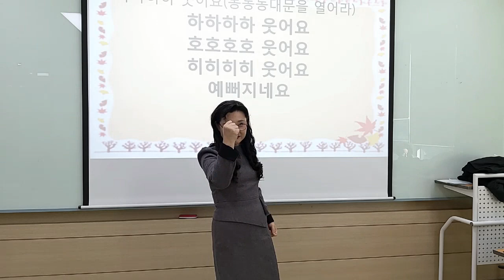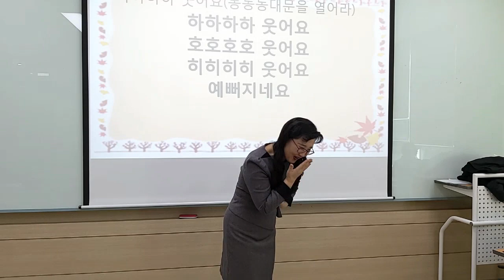[하하하하 웃어요] 손유희/ 집중 손유희/ 추천 손유희/ 하하하하 웃어요 호호호호 웃어요 히히히히 웃어요 예뻐지네요